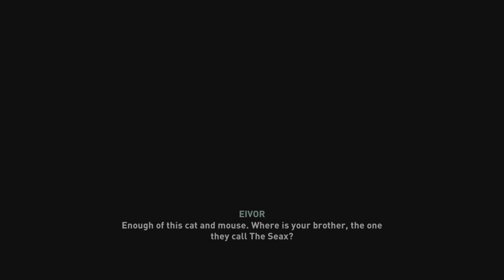Assassins Creed Valhalla